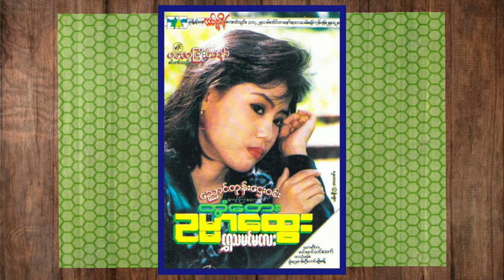တွံတေးဥမ္မာထွေး - ရွှေသမင်မလေး ( ညောင်တုန်းဌေးဝင်း ကျော်ကြားတေးများ ) ( 1997 )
01.မှတ်မိမယ်မိမိုး
02.ရွှေသမင်မလေး
03.ချစ်မိနေလည်းလွမ်းနေမယ်
04.ရင်ထဲသူ
05.အကြင်နာမဲ့လွန်းတယ်
06.ငယ်ချစ်ဟောင်းရဲ့မင်္ဂလာ
07.မိုးလိုမည်းတဲ့မင်းသစ္စာ
08.မြုံးမိတဲ့ငါး
09.အပြန်လမ်းရဲ့လွမ်းမျက်ရည်
10.လပြည့်ညကိုသတိရတယ်
11.အစေခံအချစ်သမား
12.မချစ်လျှင်မမိုက်ပါဘူး
13.အသည်းစွဲလို့ အသည်းကွဲရပြီ

တေးရေး - ညောင်တုန်းဌေးဝင်း
တေးဂီတ - မယ်ဒလင်လင်းထက်
အသံဖမ်း - ဇွဲ၊လှဆန်းဦး၊တင်မျိုးခန့်
မူပိုင် - စလေဖြိုးကျော်
ဖြန့်ချိရေး - ထင်းရှူးရိပ် တေးသံသွင်း
ခွင့်ပြုချက် - ( ၆၃၅/၉၇ ) ( ၁၁ )

အားလုံးပဲ မင်္ဂလာပါ
Golden Xoe Gyi ဆိုတာ Xoe Gyi YGN ကနေ နောက်ထပ်တစ်ကြိမ် ​မွေးထုတ်ပေးခဲ့တဲ့ Channel သစ်တစ်ခုပါ
ဒီတော့...
ကျေးဇူးတင်ပါတယ်
Xoe Gyi YGN